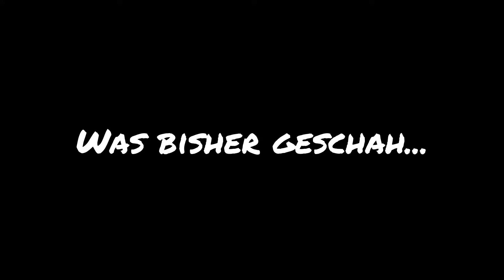Let's Play Mass Effect 3 | [Blind/Deutsch] | #090 Ein ungewollter Krieg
Endlich sind wir beim dritten Teil der epischen Saga rund um Shepard, Anhängsel und der drohenden Vernichtung des uns bekannten Universums. Auch hier dürfen wir wieder mit jeder Menge Action rechnen, wenn wir als Commander fucking Shepard uns einen Weg durch unzählige Reaperscharen und Cerberussoldaten säbeln und dabei keinen Kopf am Körper lassen. Richtig gehört, die Reaper sind da und sie haben viele Freunde mitgebracht, die nun alle Abschnitte der Milchstraße zu überrennen drohen. Verlustberichte sind massig, die Flüchtlingszahlen kaum mehr nachvollziehbar, das Chaos ist vorprogrammiert. Aber Shepard wäre nicht Shepard, wenn sie nicht den Auftrag bekäme das Universum und seine ignoranten Einwohner zu retten und damit durchzieht, komme was wolle! Seid mit mir dabei, wenn wir ohne Ziel und Plan durchs Weltall crusen und retten, was zu retten ist. Wir sind auf der Zielgeraden, Freunde. Lasst uns das Ding nun heil nach Hause bringen!